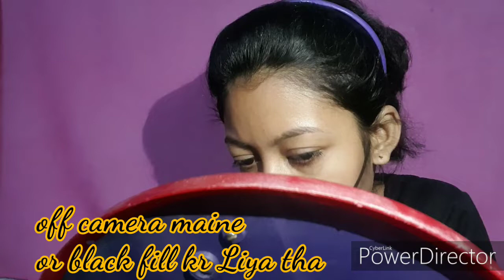Halloween 🎃 makeup ( 1 St time tried. ). * PRIYA MAHATO ♥️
Hii everyone 🖐️

Thanx for watching my video

About me👇

🌈 Name

 Priya

🌈Class

- 12 th

🌈 Sub

 -  Commerce
                  ( Without maths)
🌈Age

18

🌈 We're do I live

 State - Jharkhand
City - Jamshedpur